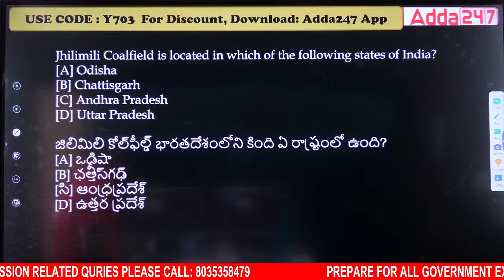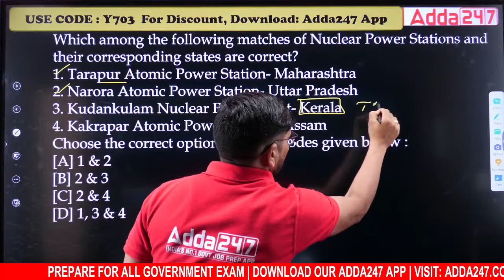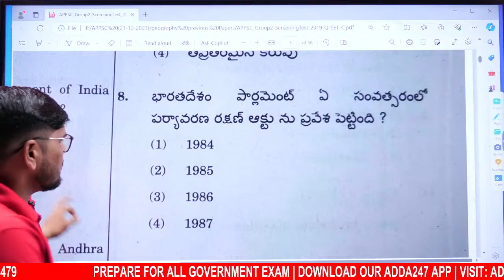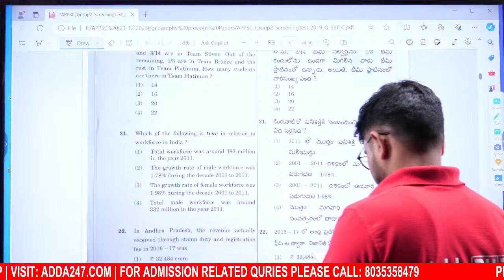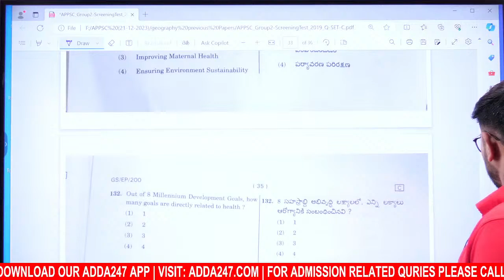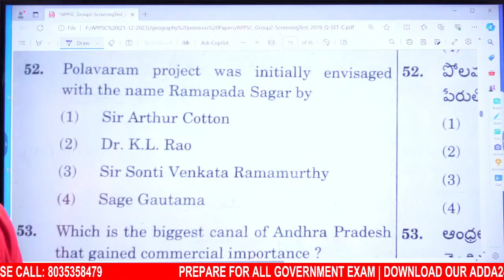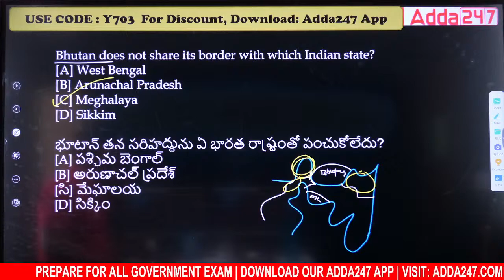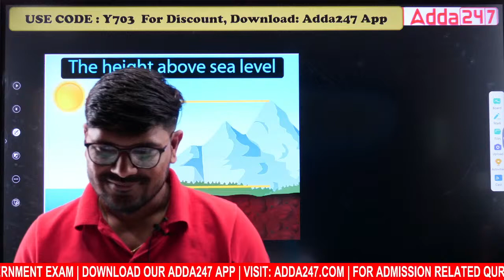APPSC Group 2 | Geography | Marathon | Prelims Final Preparation | Adda247 Telugu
This Is Group 2 Indian Geography Marathon Class In Telugu. In this video, we are discussing APPSC Group 2 Geography Important Questions In Telugu . Watch full Video To Know More About APPSC Group 2 Geography Preparation Strategy In Telugu Also | Watch full APPSC Group 2 Marathon video and Prepare APPSC Group 2 Geography In Telugu